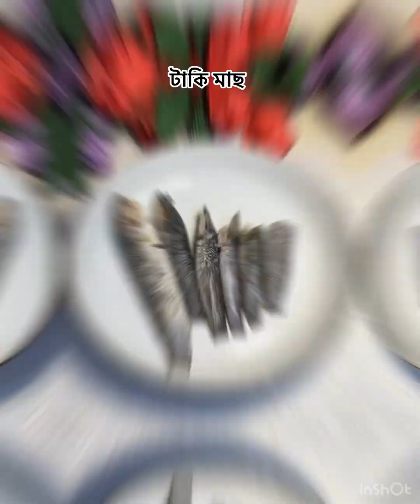মাএ ১ টি আলু ও টাকি মাছ ভর্তা রেসিপি। এই ভর্তা হলে ভাত শুধু খেতেই থাকবেন। Taki Mach vorta Recipe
টাকি মাছ  আলু দিয়ে ভর্তা  রেসিপি

আলু ও টাকি মাছ দিয়ে ভর্তা রেসিপি